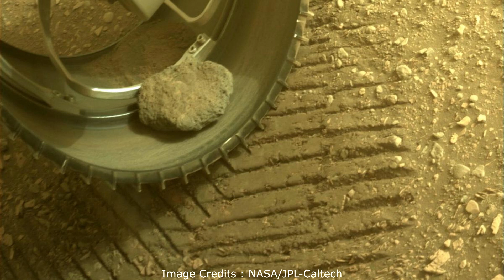New Information about the Rock stuck in one of the wheels of Perseverance Rover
පසුගිය පෙබරවාරි මාසයේ සිට Perseverance රෝවරයේ රෝදයක අඟහරු පාෂාණයක් සිරවී තිබෙනවා. ඒවා අසාමාන්‍ය සිදුවීම පිළිබඳව මෙයින් විස්තර වනවා. New Information about the Rock stuck in one of the wheels of Perseverance Rover. Have you seen the Videos of the Martian Dust Storms observed by Perseverance Rover. Have you seen the Solar Eclipse on Mars observed by Perseverance Rover. Where will Perseverance go next. Do you know that Perseverance is having a rock stuck in one of its Wheels. Perseverance Mission in 12 extraordinary pictures. Have you seen the video of how Perseverance removed the Stones stuck in its Neck. Do know that Perseverance has removed the Stones stuck in its Neck. perseverance removes the rocks stuck in its neck. Have you seen all the Special Images taken by Perseverance. image of the week of Perseverance. Perseverance Images. Do you know that Perseverance Rover has some rocks stuck in its Throat. stones stuck in perseverance. Do you know where Perseverance has taken samples from Mars. locations of Martian samples. Do you know that Perseverance has detected Organic Chemicals on Mars. chemicals on Mars. Newest video taken by Perseverance Rover. Newest pictures taken by Perseverance Rover. paths of Ingenuity and Perseverance. Ingenuity's 11th flight. Why couldn't Perseverance collect a sample from Mars. Perseverance fails to collect a Mars sample in its First Attempt. sample collection. pictures taken in the Ingenuity's 10th flight. perseverance is ready collect samples. sample collection of Perseverance. crater floor fractured rough. 9th flight of the Ingenuity. Aerial images taken by Ingenuity. Ingenuity 8th flight. how long ingenuity will fly. 7th flight of the Ingenuity helicopter. what happened to Ingenuity on its 6th flight. 6th flight of Ingenuity. Ingenuity 5th flight. Ingenuity 4th flight. Ingenuity succeeds in the 4th flight. Ingenuity 3rd flight. MOXIE. MOXIE makes oxygen. Ingenuity flight date. Ingenuity helicopter first flight date. new images of perseverance mission. perseverance rover. perseverance. mars 2020. perseverance rover landing. perseverance rover update. perseverance images. perseverance images from mars. ingenuity. ingenuity helicopter. astronomy sinhala. science sinhala. sinhala science video. physics sinhala. vishwaya sinhalen.

NASA/JPL-Caltech
NASA/JPL-Caltech/University of Arizona